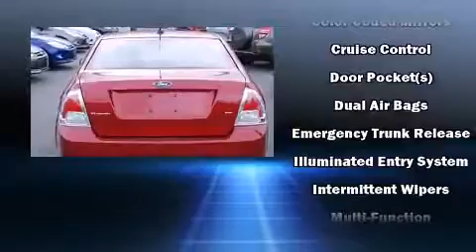2008 Ford Fusion SE in Greenfield, MA 01301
Toyota of Greenfield
1 Main Street
in Greenfield, MA 01301

The 2008 Ford Fusion. With fewer than 45,000 miles on the odometer, this 4 door sedan prioritizes comfort, safety and convenience. It features an automatic transmission, front-wheel drive, and a 2.3 liter 4 cylinder engine. Top features include air conditioning, front bucket seats, front fog lights, tilt and telescoping steering wheel, power door mirrors, power windows, remote keyless entry, and cruise control. Side curtain airbags deploy in extreme circumstances, shielding you and your passengers from collision forces. A test drive is waiting for you.